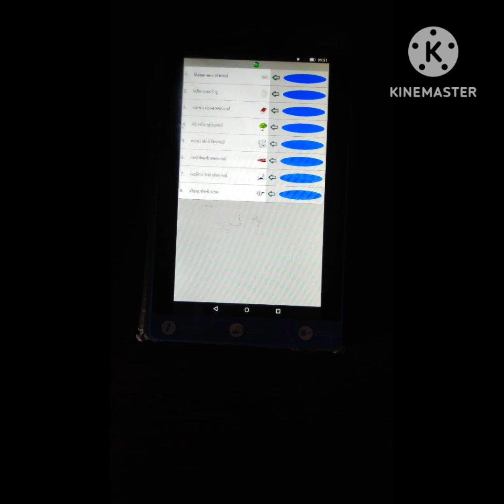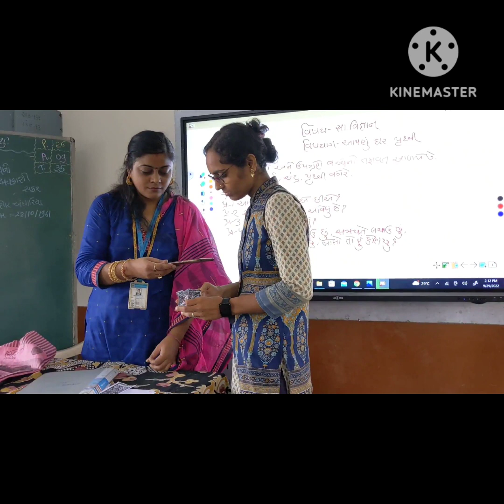31 INNOVATION FESTIVAL 2022 23